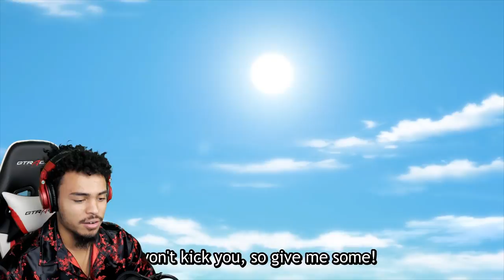“HE AIN’T SAVING YOU!!” - GOBLIN SLAYER EPISODE 9 LIVE REACTION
Become a MEMBER ►Eventually
Appreciate all the love and support you guys show day in and day out, it truly means the world to me. MUCH LOVE TO YOU ALL!